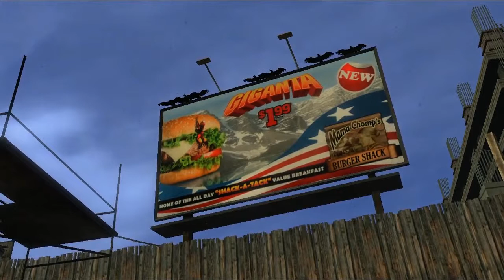Driver : San Francisco gameplay - walkthrough the first 25minutes ( 720p HD )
uploaded by ElOlympus2142